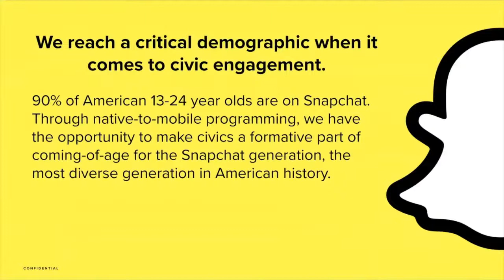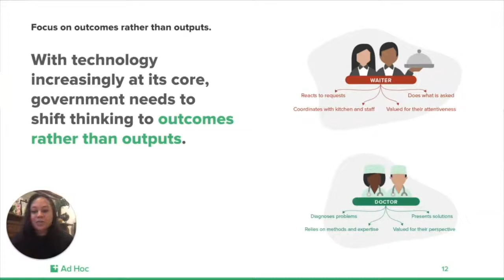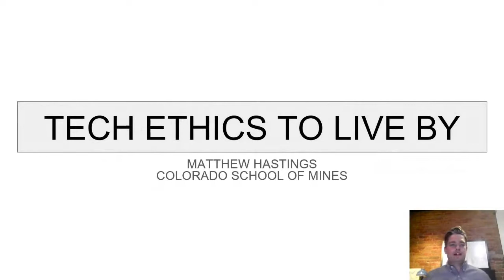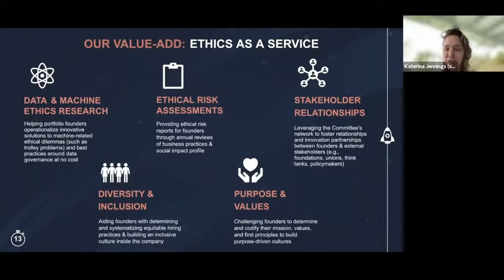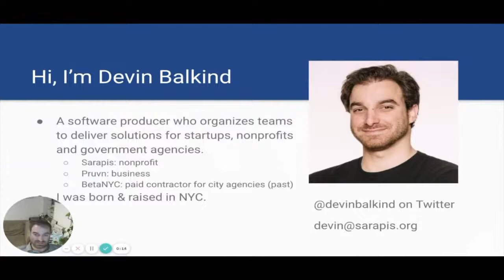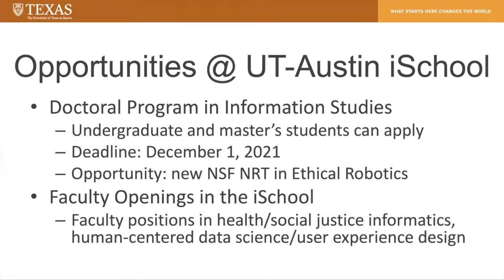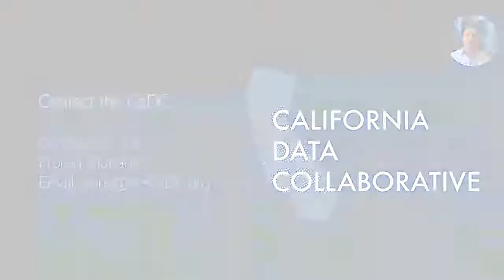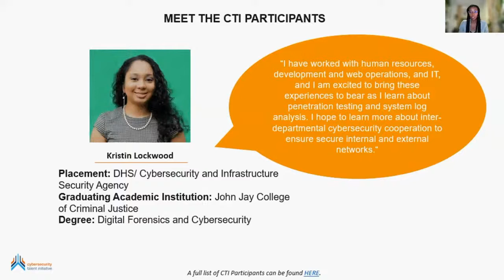Ideas for A BETTER TECH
This video contains 28 ideas for creating, designing, and supporting tech in the public interest. These short presentations were streamed as part of A BETTER TECH Convention and Career Fair on October 15, 2021. Click the timestamp to navigate to different sections of the video

00:10 "Snapchat and Civic Tech" with Sofia Gross (Snapchat)

10:09 "How to do Machine Learning" with Shashin Mishra (Director of Data Science at Sapient) & Sray Agarwal (Associate Director of Data Science at Publicis Sapient)

20:09 "Problems Based Projects in Citizen Interaction Design" with Scott TenBrink (Civic Engagement Program Manager, University of Michigan School of Information)

30:04 "Government Services as a Product: Bringing Product Management to the Public Sector" with Sophia Tareen (Product Manager at Ad Hoc) and Amani Farooque (Product Manager at Ad Hoc)

40:07 "Design Refusal as Public Interest Technology" with Erhardt Graeff & Shreya Chowdhary (Olin College of Engineering)

50:09 "Giving Voice to Values" with Mary C. Gentile, PhD (University of Virginia)

1:00:11 "Designing a Better SNAP Enrollment Experience" with Cara Karter (Research Associate, mRelief)

1:10:10 "Tech Ethics to Live By" with Matthew Hastings, PhD (Colorado School of Mines)

1:20:00  "Libraries: Public Ambassadors of Technology" with Callan Bignoli (Library Director, Olin College of Engineering)

1:30:10  "Investing in an Ethical Future: The New Frontier" with Katerina Jennings (Associate, Countdown Capital): Ethics in Pre-Seed and Seed Stage Tech

1:40:10  "To Make Tech Better Tomorrow, We Need to Scrutinise Venture Capital Today" with Johannes Lenhard (University of Cambridge, Max Planck Centre for the Study of Ethics, the Economy and Social Change)

11:50:10  "The Dangers of Good Tech Intentions" with Albert Fox Cahn (Executive Director, The Surveillance Technology Oversight Program)

2:00:18  "Tech's Role in Making Re-Skilling Accessible and Equitable for Every Worker" with Sam Caucci, CEO and Founder of 1Huddle

2:10:20 "Making Tech Inclusive IRL" with Malcom Glenn ( Director of Public Affairs, Better)

2:20:10 "Normalizing NYC Open Data with WeGov.NYC" with Devin Balkind (CEO of Pruvn, Director of Sarapis)

2:30:22  "Machine See, Machine Do: How Algorithms Mirror Discriminatory Police Practices" with Patrick K. Lin (Author of Machine See, Machine Do)

2:39:48 "Good Systems: A UT Grand Challenge" with Kenneth R. Fleischmann (Professor, The University of Texas at Austin and Founding Chair, Good Systems)

2:50:00  "Addressing Bias Caused by Pre-trained Models with Responsibility Card" with Sundaraparipurnan Narayanan (Ethics and Compliance Professional)

3:00:21 "Reorienting the Cultural Tradition of Innovation and Governance in Precision Agriculture" with Maaz Gardezi (Assistant Professor, Virginia Tech)

3:10:22  "Algorithmic Bias in Health and Clinical Care: Automating Medical Racism" with Crystal Grant (Technology Fellow, ACLU)

3:20:22 "Building a Public-Interest Water Data Platform" with Christopher Tull (Project Manager, California Data Collaborative)

3:30:33 "The Human Cost of the Green Recovery: Cobalt Mining in the DRC" with Dorothée Baumann-Pauly (Director, Geneva Center for Business and Human Rights and Serra Cremer (Consultant, Geneva Center for Business and Human Rights)

3:40:23 "Is the New Master of Engineering Degree in Engineering, Law, and Policy (MELP) from Penn State University the Right Professional Degree to Accelerate your Career?" with Sandra Allain ( Prof. of Practice, Director Law, Policy and Engineering, Penn State)

3:50:24 "Compensation in the Tech for Good & Nonprofit Sector" with Shelly Kurtz (Co-Founder and CMO, X4Impact)

4:00:30 "Cybersecurity Talent Initiative" with Brittany Moore (Federal Workforce Programs, Partnership for Public Service)

4:10:17 "Ford Foundation Tech Fellows " with Michelle Shevin (Senior Program Manager, Ford Foundation), Cynthia Conti-Cook (Technology Fellow, Ford Foundation), and Matt Mitchell (Technology Fellow, Ford Foundation)

4:20:31 " Spotlighting the US Digital Corps" with Masha Danilova (US Digital Corps)